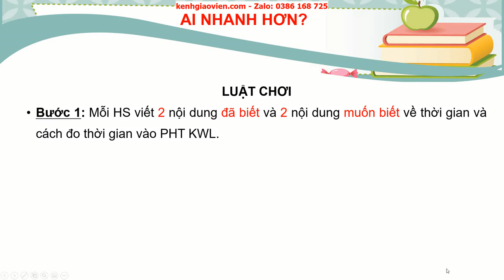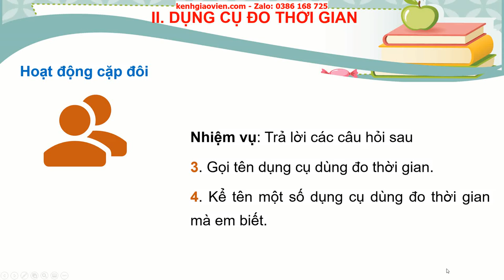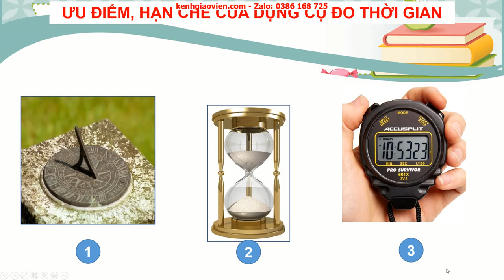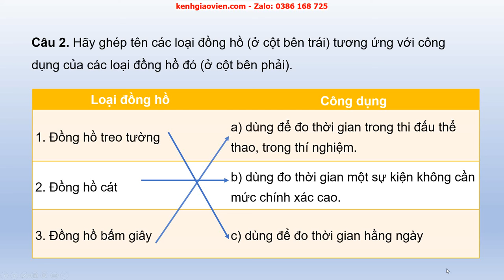Giáo án powerpoint bài 7: Đo thời gian | GA Khoa học tự nhiên 6 Kết nối tri thức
Phía trên là giáo án Powerpoint hay còn gọi là giáo án điện tử, giáo án trình chiếu bài 7: Đo thời gian - sách Khoa học tự nhiên 6 Kết nối tri thức với cuộc sống. Giáo án được làm hướng tới phong cách hiện đại, đẹp mắt để tạo sự hứng thú cho học sinh.
Ngoài ra, chúng tôi có đầy đủ giáo án powerpoint các bài khác trong chương trình sách giáo khoa Khoa học tự nhiên 6 Kết nối tri thức với cuộc sống. Tin chắc rằng: Khi sở hữu bộ giáo án này, việc dạy của thầy cô sẽ trở nên nhẹ nhàng và đạt hiệu quả tốt.